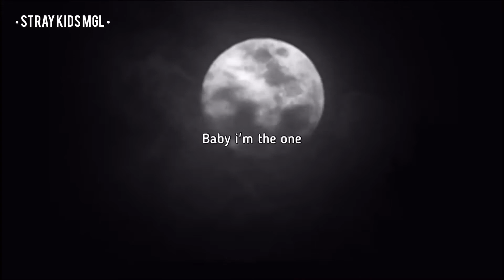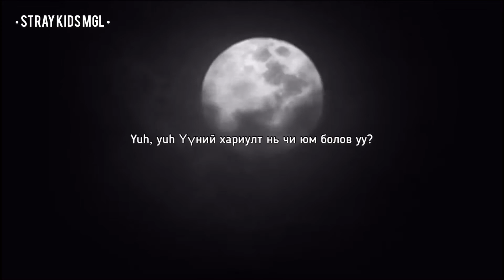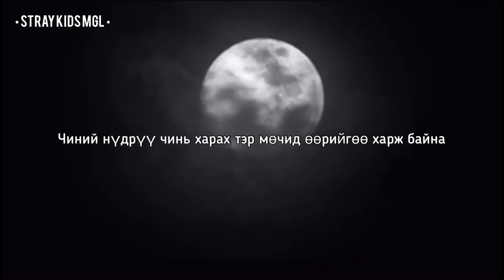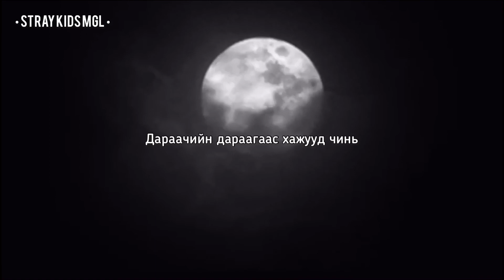[MGL SUB] Stray Kids - Pacemaker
Илүү их мэдээлэл, бичлэгийг хүсэж байгаа бол бидний Facebook хуудсыг болон Youtube Channel-ыг дагаарай💕❤️❤️

Орчуулга & Edit ~ Nana💜🖤 ; Lynne🍋

Stray Kids ‘GO LIVE’ Limited Version

     • Stray Kids MGL •